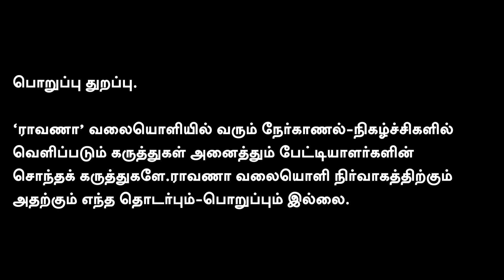மேல்பாதி கோயில் சர்ச்சை: வழக்கறிஞர் பாலு வன்முறையை தூண்டினாரா? | திருமா அப்படி பேசலாமா?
கணக்கு பெயர்: EAGALAIVAN P A
வங்கியின் பெயர்: UNION BANK
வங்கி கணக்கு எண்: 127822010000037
IFSC: UBIN0912786
நன்றி!